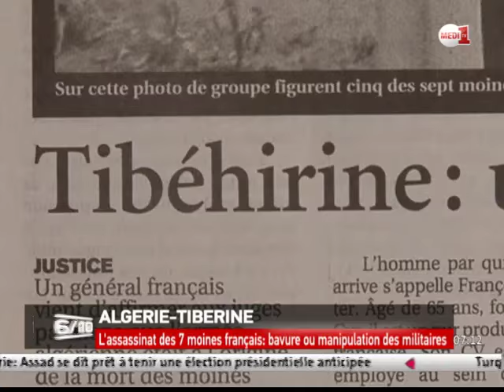Moines de Tibhirine: l'enquête toujours au point mort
Crime terroriste, bavure ou manipulation des militaires algériens...Vingt ans après l'assassinat des sept moines français de Tibihrine, ils déplorent un blocage des investigations à Alger.

Dans la nuit du 26 au 27 mars 1996, les sept moines sont enlevés dans leur monastère des hauteurs de Médéa, au sud d'Alger.

Dans un premier temps les soupçons se focalisent sur le GIA,

et un mois après l'enlèvement, l'organisation armée fait connaître une première revendication et son chef, Djamel Zitouni, propose un échange de prisonniers

Pourtant le 23 mai, un communiqué affirme qu'ils ont été tués le 21 mai. Et quelques jours plus tard, les autorités algériennes annoncent avoir retrouvé « les cadavres ».

Dans un premier temps, alors que l'Algérie est en pleine décennie noire, c'est la version d'un rapt sanglant des islamistes qui est privilégiée. Mais un premier doute intervient lorsque le père Armand Veilleux, qui demandait à reconnaître les corps, ne découvre que des têtes dans les cercueils.

Un ex-militaire algérien, Abdelkader Tigha, relance l'affaire en 2002 lorsqu'il annonce que le GIA a agi sur ordre de l'armée et que son chef, Djamel Zitouni tué en 1996, était un agent double.

En 2004, une enquête judiciaire est ouverte à Paris, mais ce n'est que 10 ans après en octobre 2014, que les juges Marc Trévidic et Nathalie Poux se rendent en Algérie avec une équipe d'experts.

Leurs objectifs, exhumer et autopsier les têtes des moines, dont les corps n'ont jamais été retrouvés.  Des prélèvements sont alors effectués sur place, mais Alger refuse que les juges et les experts français ne les rapportent en France, alors qu'ils pourraient livrer des indications cruciales sur la mort des moines.

Un blocage algérien qui se poursuit encore aujourd'hui et qui suscite la colère de l'avocat des familles, Patrick Baudoin qui a envoyé une lettre au président français François Hollande pour lui demander de débloquer l'enquête.

Seules certitudes dans cette affaire, il n'y avait pas de trace de balles sur les têtes des moines qui présentent bien des signes de décapitation post mortem.

Mais selon les experts français, ils ont vraisemblablement été tués un mois avant l'annonce officielle de leur mort.